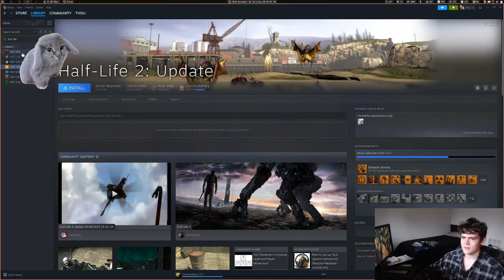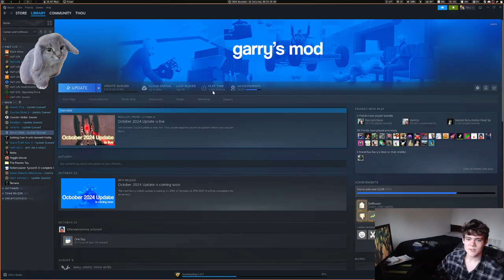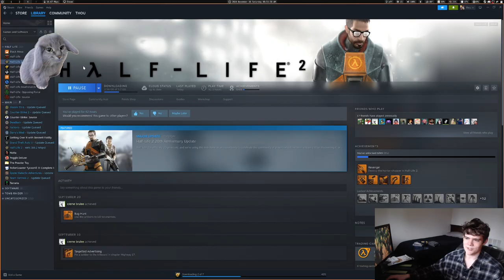I can see your MIT education really pays for itself.